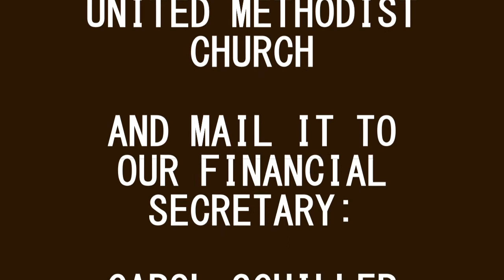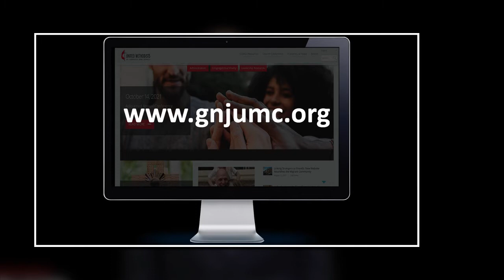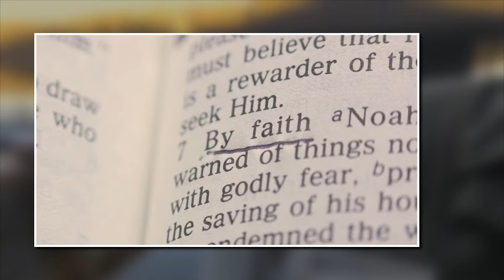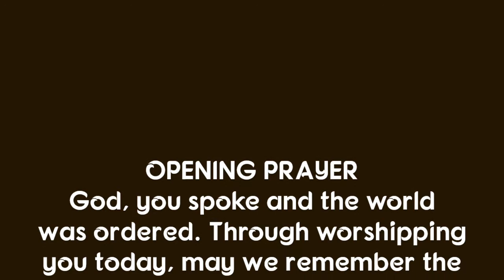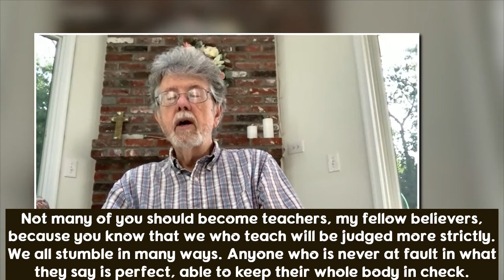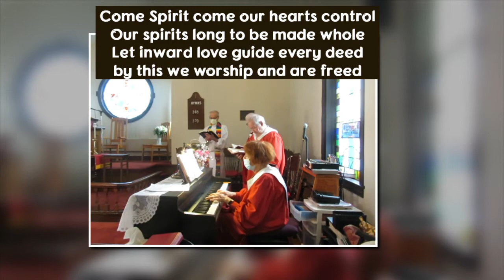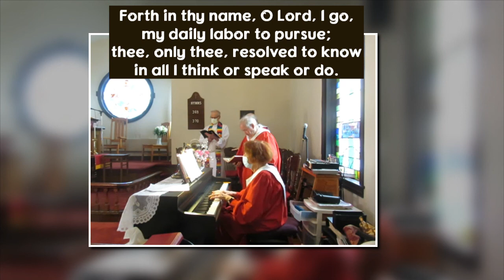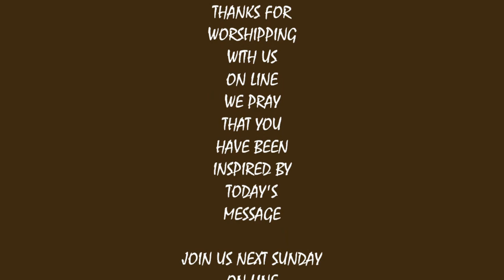Indian Mills United Methodist Church Service for Sept 19, 2021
worship, music, prayers, readings, message:  LIVING FAITH:  Taming the Tongue to Do No Harm